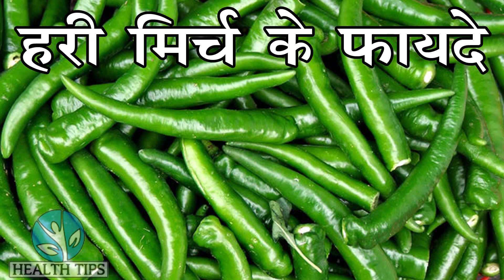इस तरह हरी मिर्च खाओगे तो ये खतरनाक बीमारियां आपको 80 साल तक नहीं होंगी//